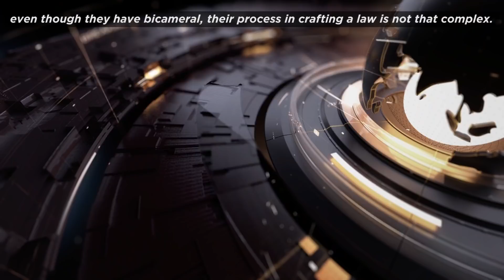Bakit makupad ang paggawa ng batas sa PILIPINAS?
REFORM-MINUTE EP09 - "Makupad na paggawa ng batas"

REFORM-MINUTE is your bite-sized info-video about switching to FEDERAL PARLIAMENTARY.